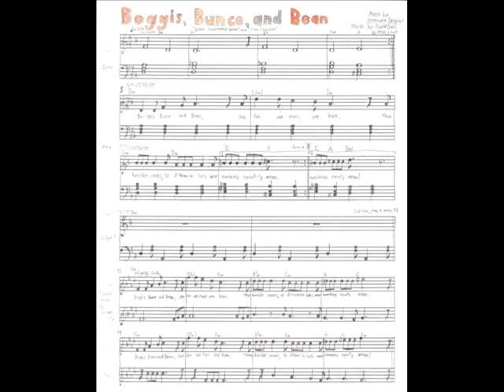Boggis Bunce and Bean (Fantastic Mr. Fox)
Boggis and Bunce and Bean

One fat, one short, one lean.

These horrible crooks

So different in looks

Were none the less equally mean.